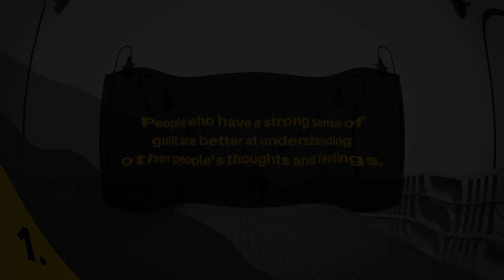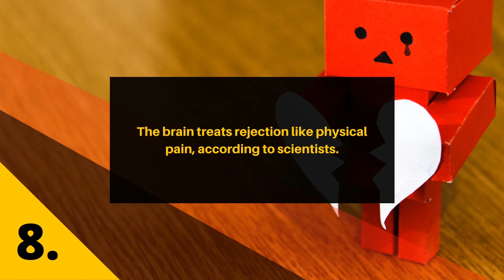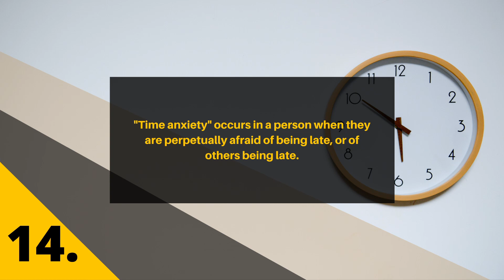15 Interesting Psychological Facts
Learning something new about yourself is always interesting and entertaining. And understanding the psychology behind the way we behave, treat others, and express ourselves can be even more appealing.